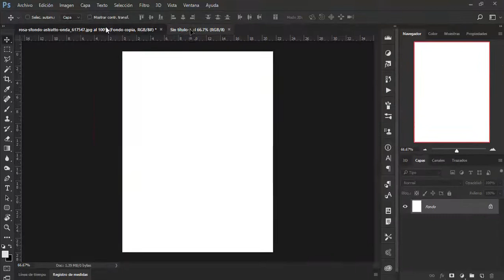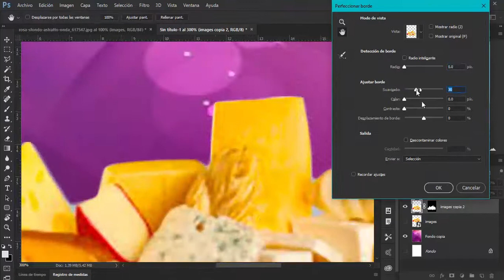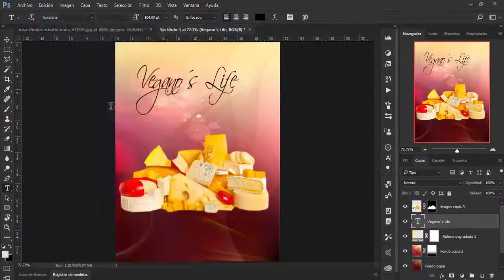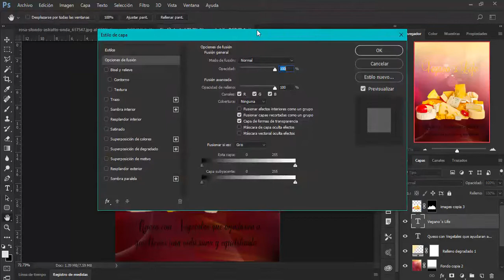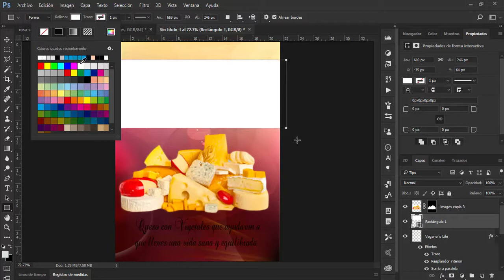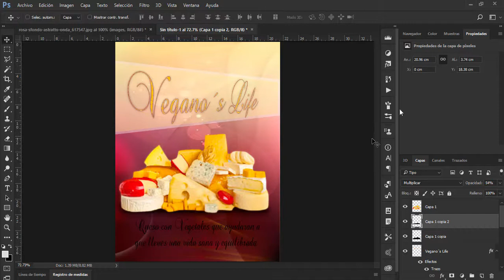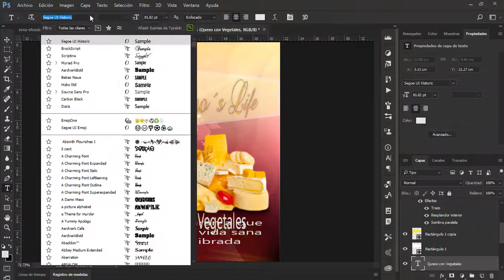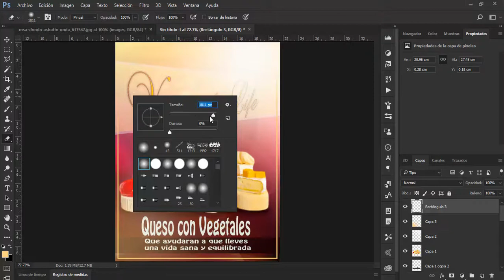Como hacer un Flyers en - Adobe Photoshop CC 2017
Aquí les comparto mas o menos como hago estos cover algo rapidito espero les sirva y guste.